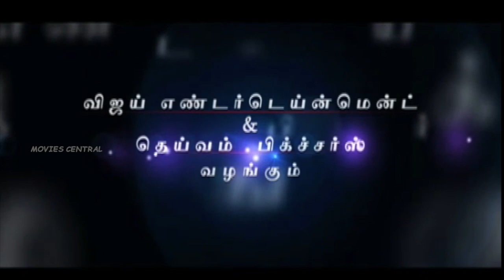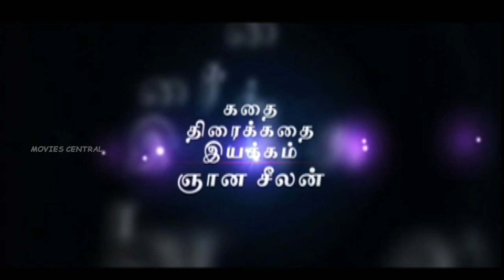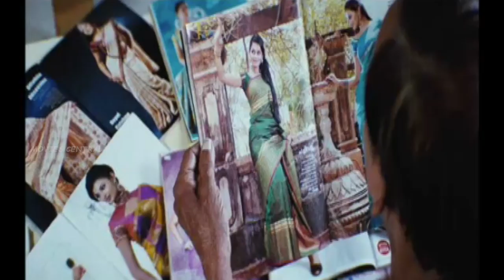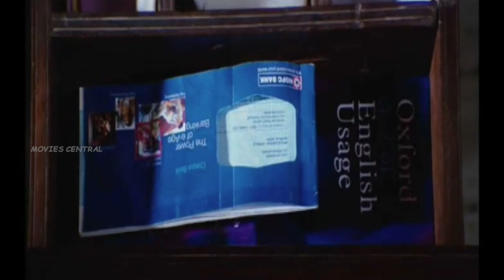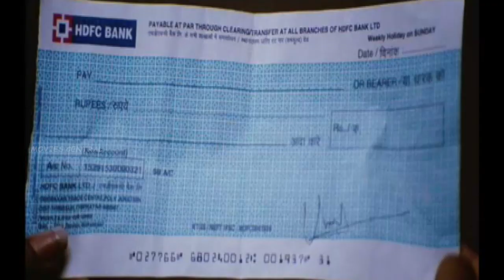Ezham Suryan Full Movie | Unni Mukundan, Mahalakshmi, Sreejith Ravi